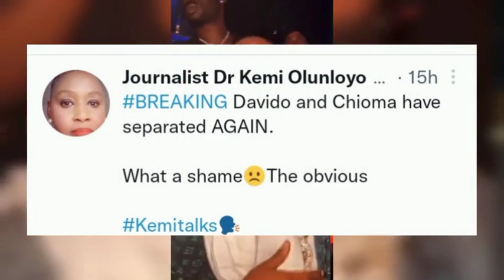Davido and Chioma have Separated Again + Chioma Park out of davido house